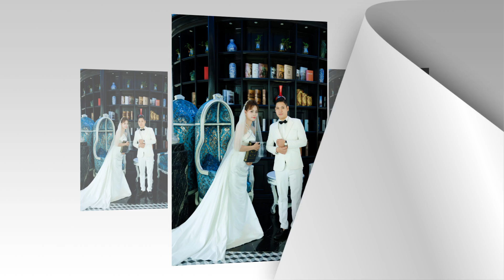Manh Hung Thu Phuong full HD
hung phuong (thu yen)